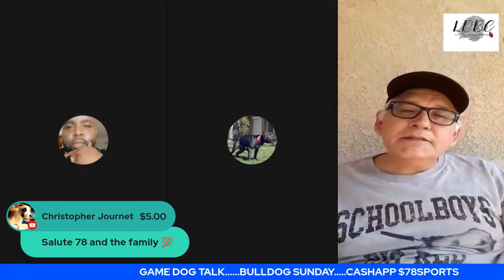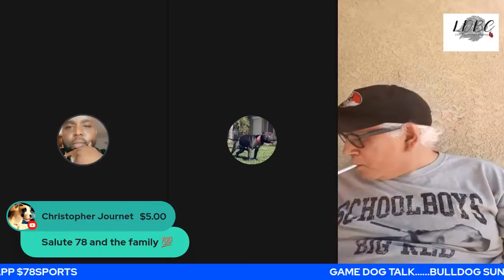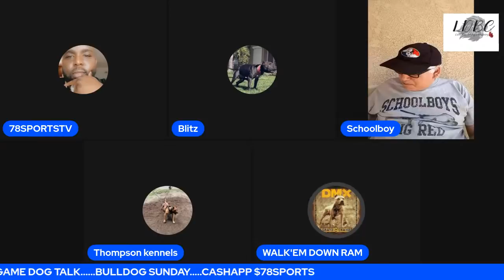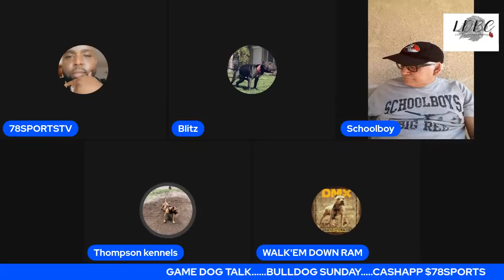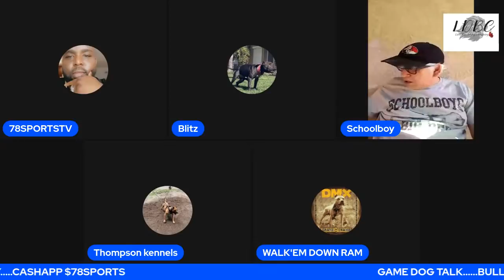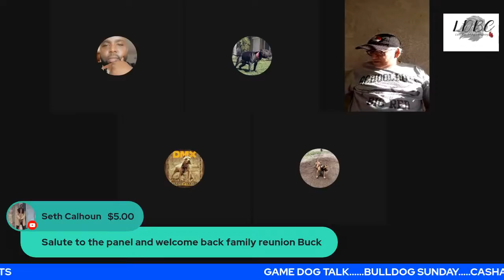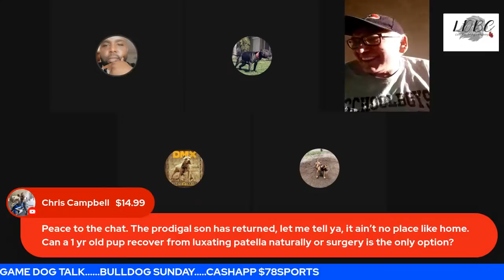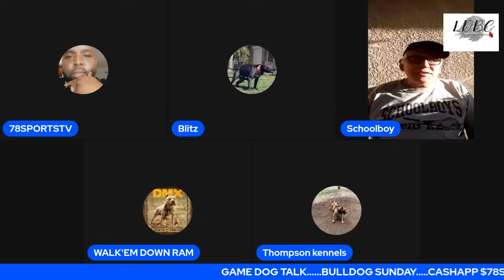GAME DOG TALK EPISODE 34: BREEDING FOR MOUTH ?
APBT GAMEBRED WARNING!!! THIS CONTENT IS NOT FOR CHILDREN .